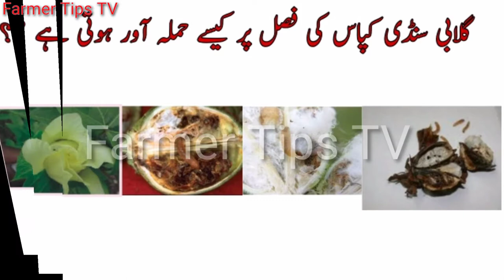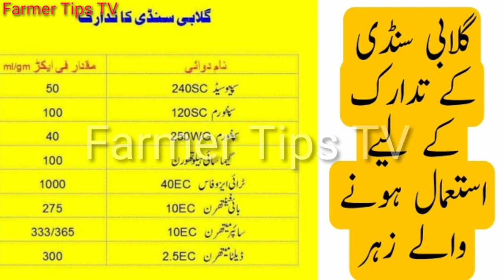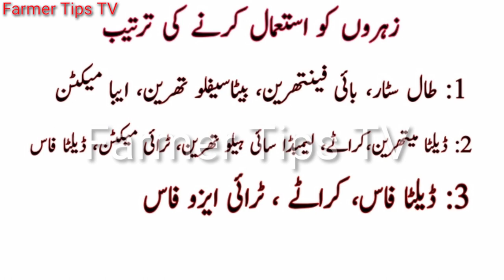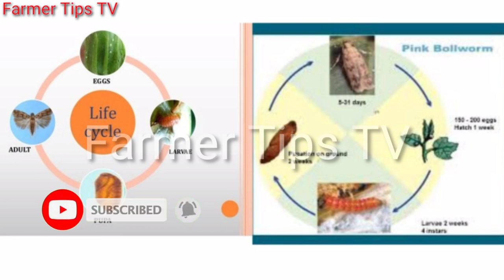Chemical and non chemical control of Pink Bollworm in cotton crop and Pinkbollworm's life cycle,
In this video complete description of chemical and
non chemical control of Pink Bollworm in cotton crop has been given.